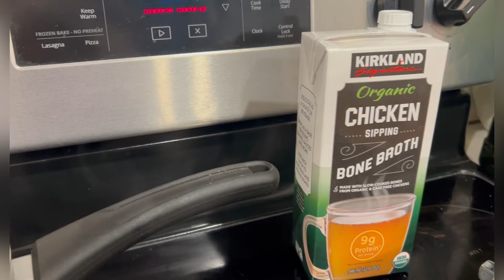Sopa de arroz